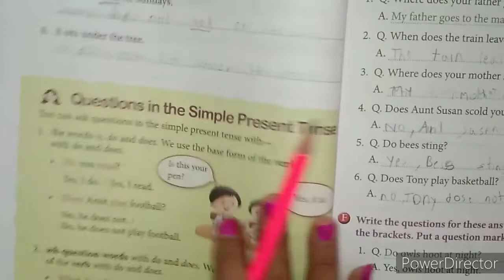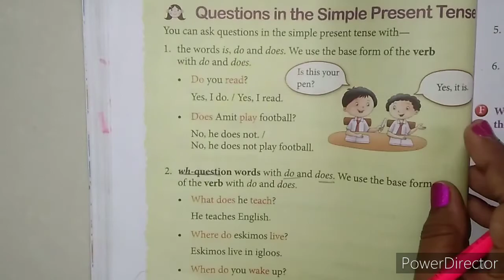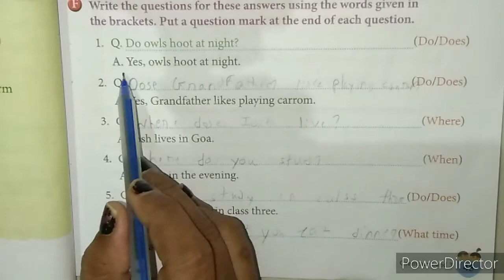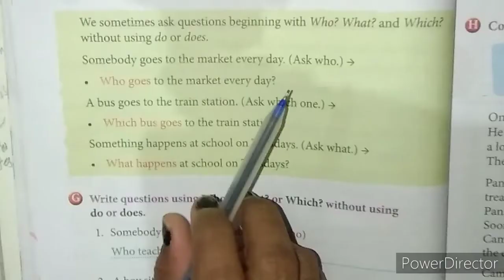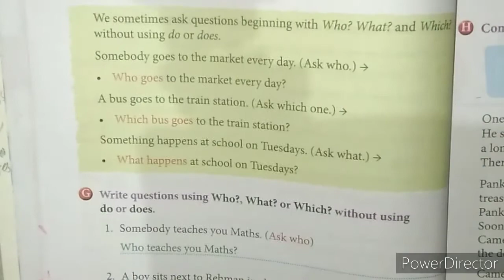Std-3 Grammar land Ch-8 Simple Present Tense Part-2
Hello friends,

                   Welcome to the world of HK Education Guide.

std-3grammar
std-3ch-8
ch-8grammar
ch-8simplepresenttense